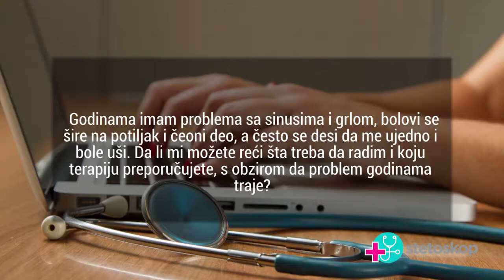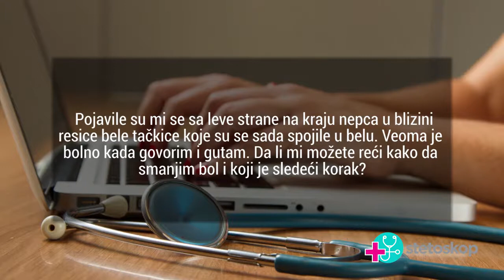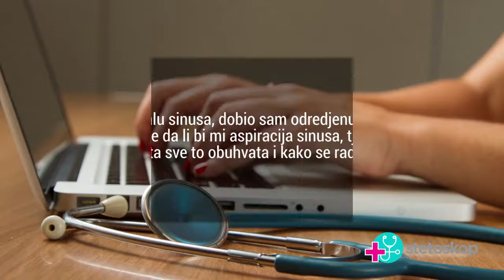Dr Srđan Milićević, "Aspiracija sinusa" | StetoskopTV EP068, Stetoskop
U šezdesetoj osmoj epizodi Stetoskop TV emisije na Televiziji Zdravlje, dr Srđan Milićević, otorinolaringolog, odgovarao je na Vaša pitanja.

U ovom videu:
0:24 Kako lečiti hronični sinuzitus?
2:02 Afte
3:47 Aspiracija sinusa